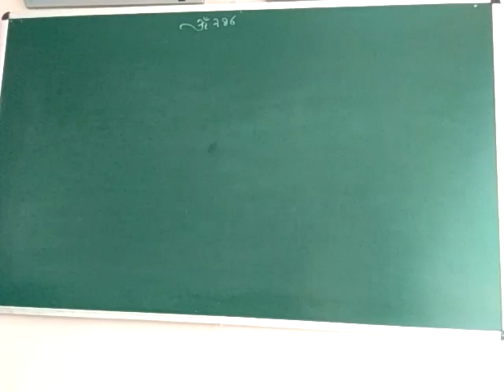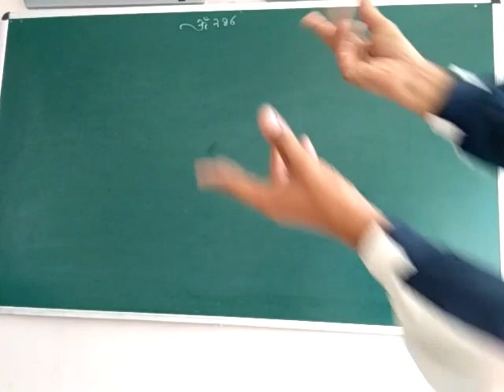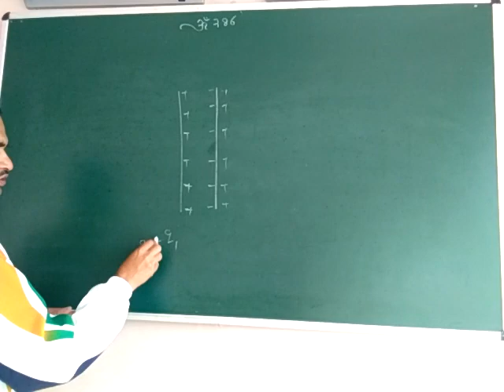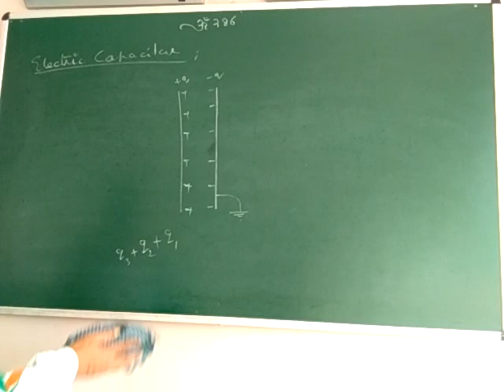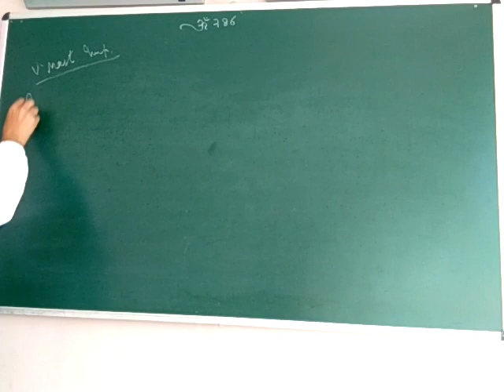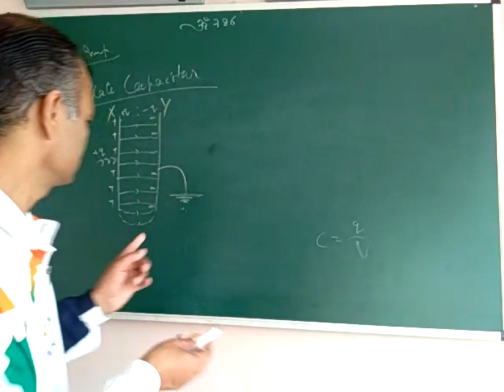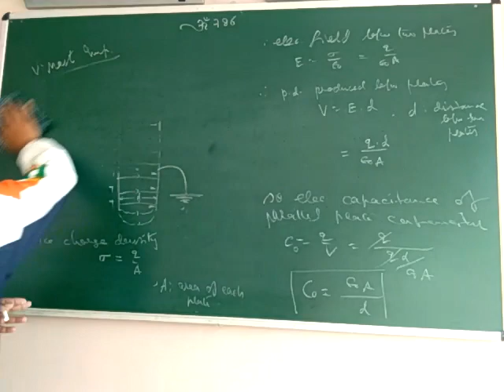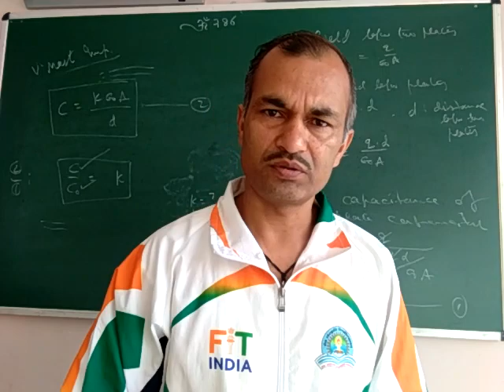Electric capacitance 3 :electric capacitor ,parallel plate capacitor, definition of Di-electric cons